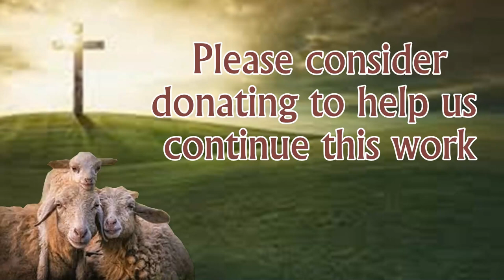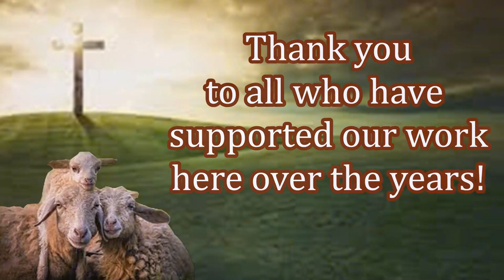Brand New Bibles For Brand New Believers! Make Your Impact Today in God's Kingdom!